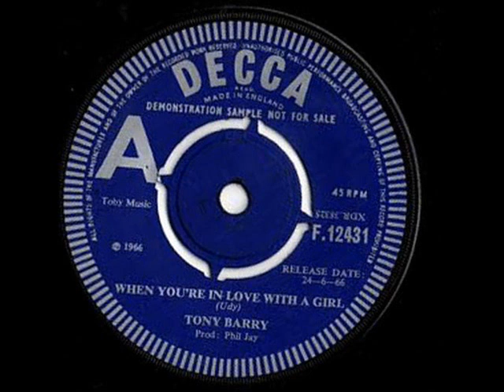Tony Barry - When You're In Love With A Girl - 1966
Real name Barry Udy, from the Shrewsbury pop group The Deltas